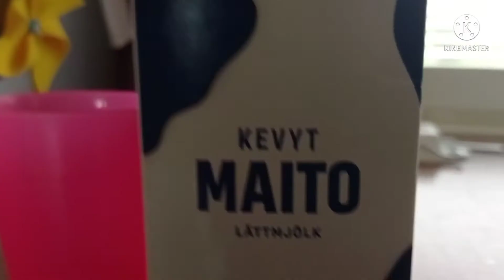Kotiin paluu koulusta (sketsi)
Tämä sketsi kertoo pojasta, joka tulee kotiin ja äiti ei anna juoda maitoa, koska se on niillä "herkkua". Ottaako poika maitoa?

Se selviää, kun katsot videon.☺️